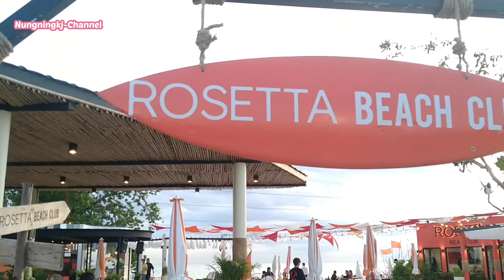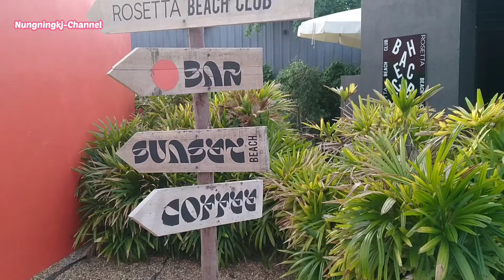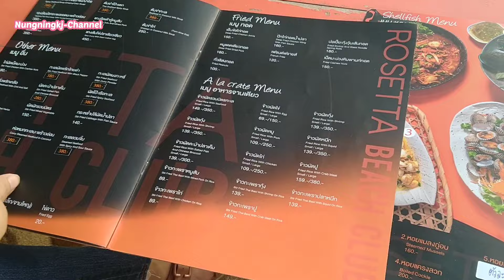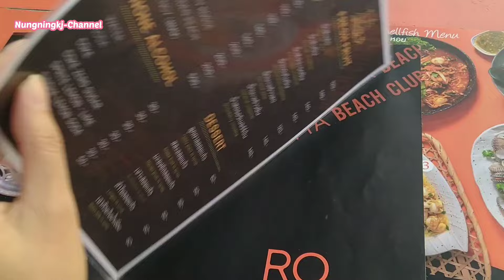นั่งชิลริมทะเล เต็มอิ่มกับช่วงเวลาดีๆยามเย็น กับคาเฟ่และร้านอาหารชายหาดวอนนภา บางแสน